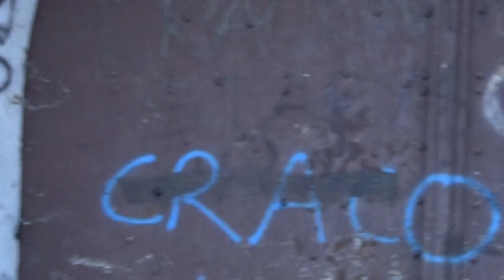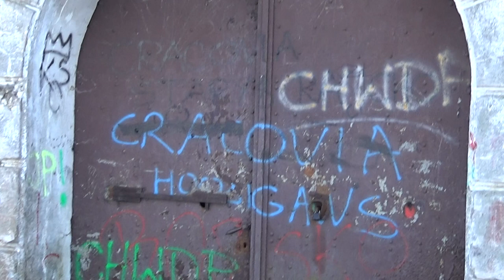Fort Rajsko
Fort Rajsko Znajduje się na szczycie wzgórza dominującego nad całą okolicą (340 m n.p.m.), zarówno wówczas jak i obecnie, wzgórze to umożliwia znakomitą obserwację nie tylko samego Krakowa, ale przede wszystkim kierunku południowo - wschodniego.Fort Rajsko jest jednym z pierwszych fortów, przy budowie których zastosowano na wielką skalę beton; posłużył on do odlewania monolitycznych brył koszar, potern, schronów głównych, kaponier i poprzecznic.W początkach grudnia 1914 roku na Fort 51 Rajsko i Forty 50 1/2 O i W Kosocice spadł ciężar przygotowania artyleryjskiego Rosjan.